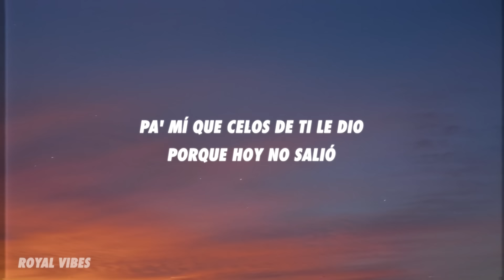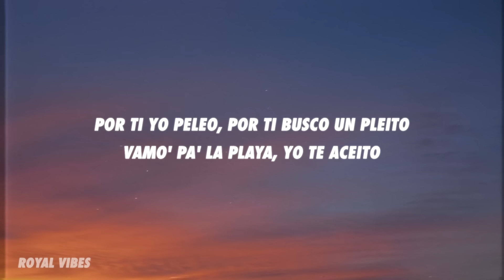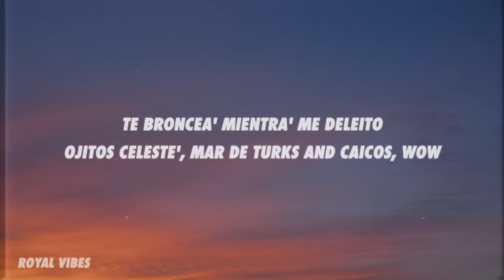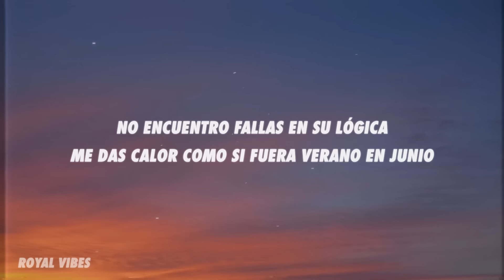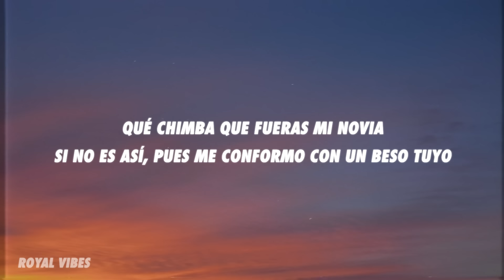Maluma - Junio (Letra/Lyrics)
[Verso 1]
La luna se escondió apenas te vio
Porque tú brilla' más que ella
Pa' mí que celos de ti le dio porque hoy no salió

[Coro]
No encuentro fallas en su lógica (No-oh)
Qué chimba que fueras mi novia
Si no es así, pues me conformo con un beso tuyo (Yo, ajá)

[Verso 2]
Vamo' pa' la playa, yo te aceito
Te broncea' mientra' me deleito
Ojitos celeste', mar de Turks and Caicos, wow
Contigo no hace falta playa
Ma, porque tú ere' mi sol
Ese pantycito no falla
Amarillo girasol
Y ya esa vibra tuya, esa energía
Se está conectando con la mía
De María, ¿quién diría?
Baby, tú me hiciste brujería'
Las estrella' dicen que serás mía

[Coro]
Y no encuentro fallas en su lógica (No-oh)
Qué chimba que fueras mi novia (Oh-oh-oh)

[Outro]
Yo, yo
La-la-la-la-la-la
Wuh
La-la-la-la, la-la
Jaja, ey
Maluma, baby
La-la-la-la-la-la
La-la-la-la, la-la
Okey
Dímelo, Edge
KEITYN, -TYN, -TYN